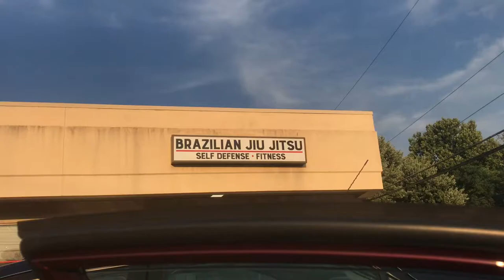Trailer: New Content 💯🔥‼️